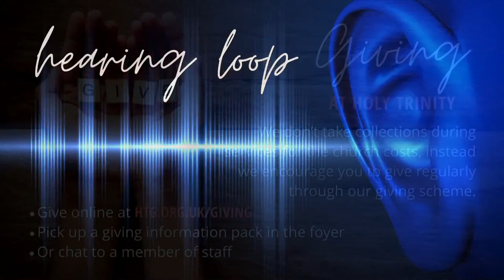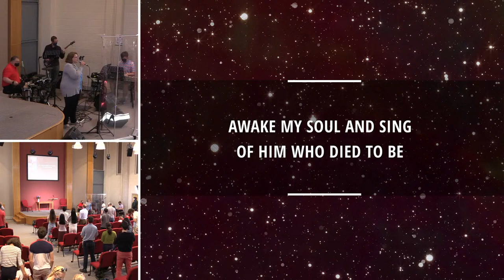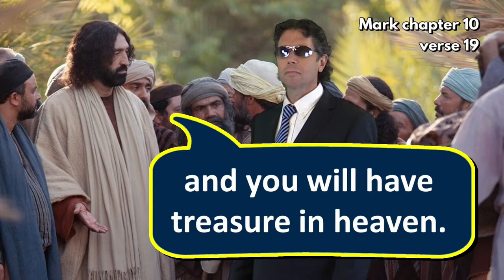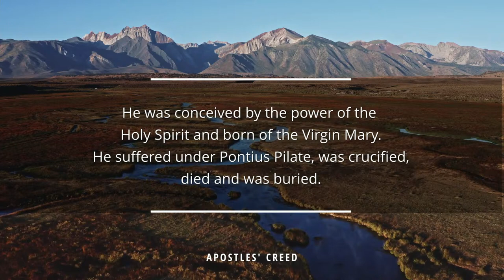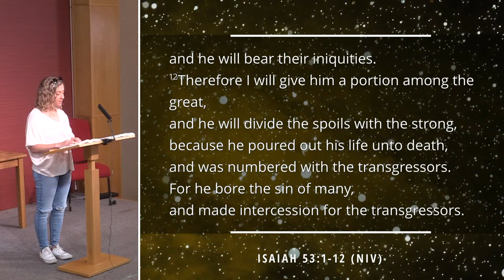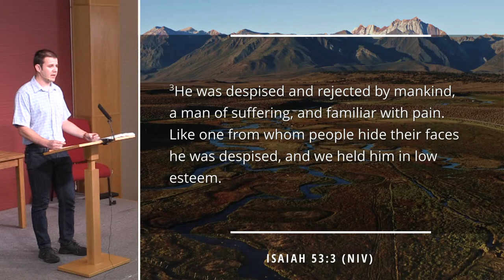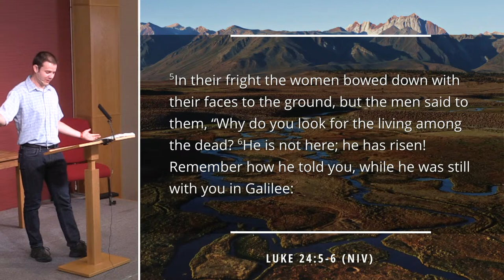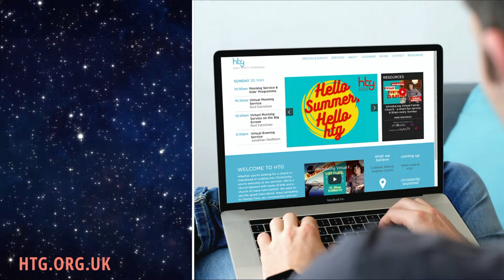LIVE STREAM - Holy Trinity Gateshead Morning Service 11 July '21 10.30am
Today Matt Causier will be speaking to the adults on Isaiah 53: 1-13 - The Suffering Servant and Andy Gawn will be speaking to the children on Mark 10: 17-31 - What Must I Do to Inherit Eternal Life?

Join us for our livestreamed 10.30am morning service from Holy Trinity Gateshead. The service lasts about an hour including a kids' talk and a challenging Bible teaching sermon. We're a friendly Anglican church blessed with loads of kids and people of many nationalities. We want to see the good news about Jesus spreading to change lives, our communities and our country. We put God's word at the heart of everything we do. Why not come and visit us in person? We'd love to meet you: Marigold Ave, Gateshead NE10 0DP htg.org.uk.